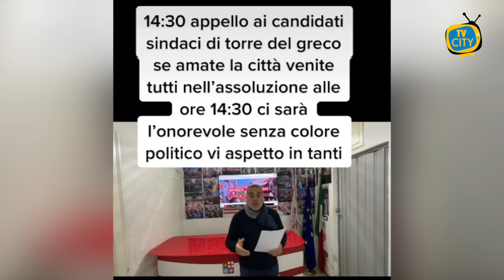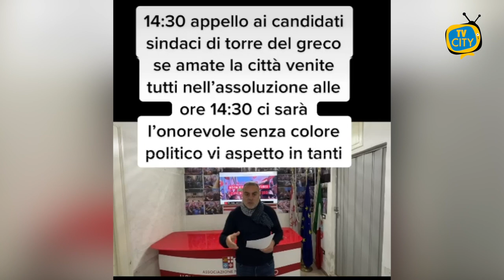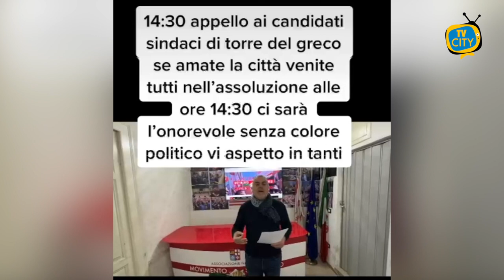Torre al voto. Marittimi per il Futuro, l'appello di Vincenzo Accardo ai candidati sindaci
I marittimi devono essere tutelati. Arriva da Vincenzo Accardo, presidente dell'associazione Marittimi per il Futuro un appello a tutti i candidati sindaci ad intervenire presso la sede dell'associazione oggi alle 14.30 per affrontare le problematiche del settore.

Sarà presente l'onorevole del movimento 5 stelle Alessandro Caramiello.